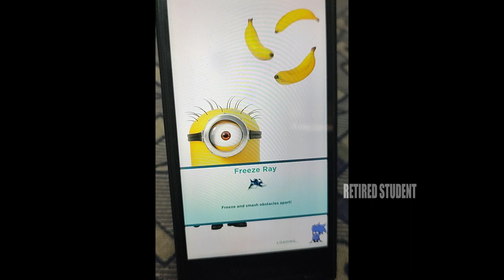Despicable Me : Minion Rush (In Blackberry) - Daily Rewards Day 08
Hi Guys,